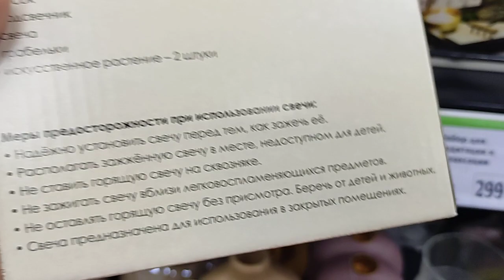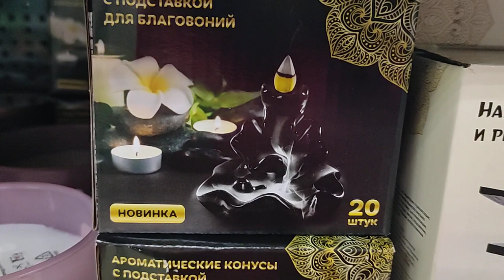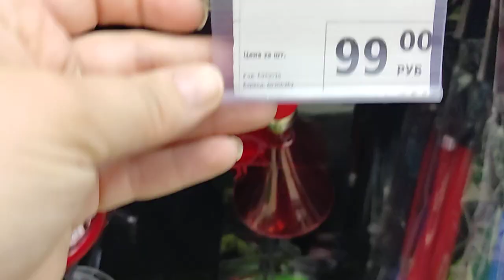✅ Фикспрайс 👍 Вот это да! 😮